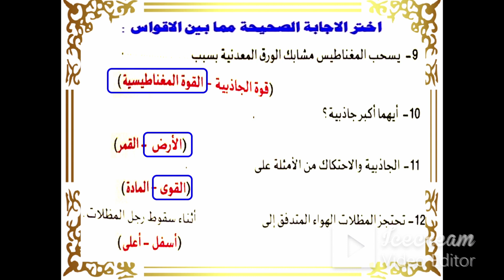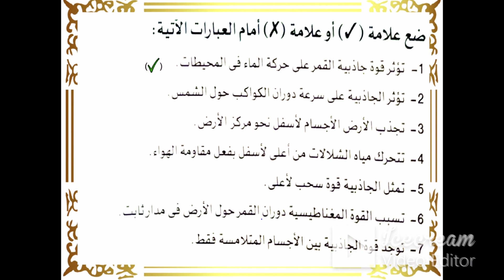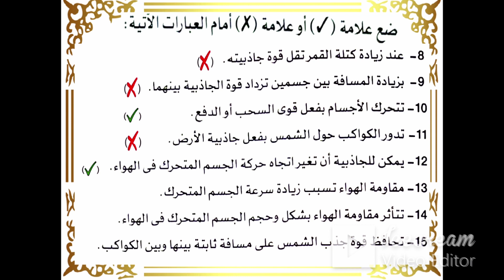تدريبات - حركة الكواكب (30 ) علوم - الصف الخامس - الترم الثانى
حل تدريبات على درس حركة الكواكب